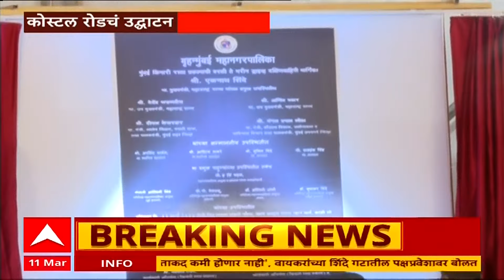Coastal Raod : CM Eknath Shinde यांच्या हस्ते वरळी-मरिन ड्राईव्ह दक्षिणवाही मार्गिकेचं लोकार्पण